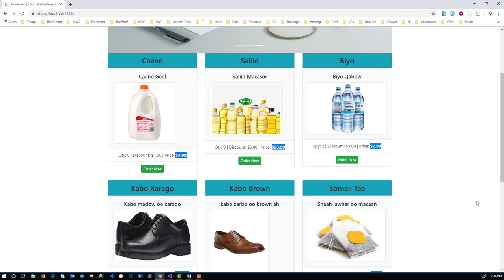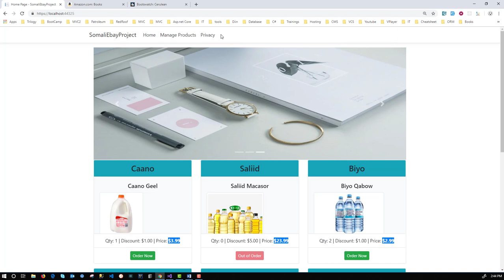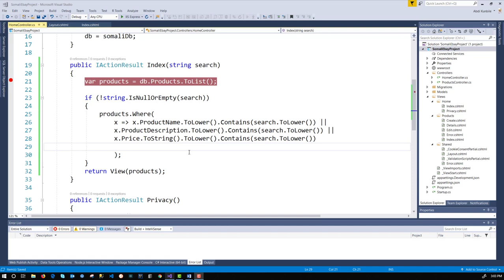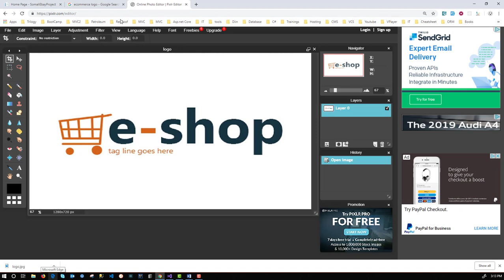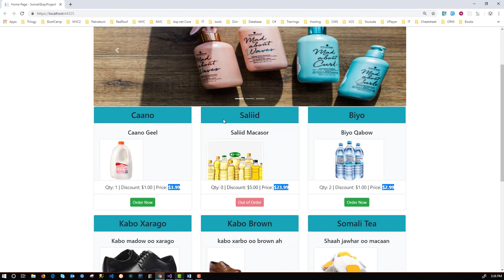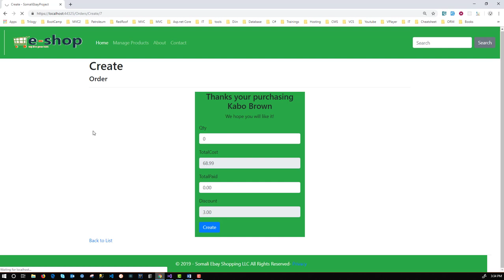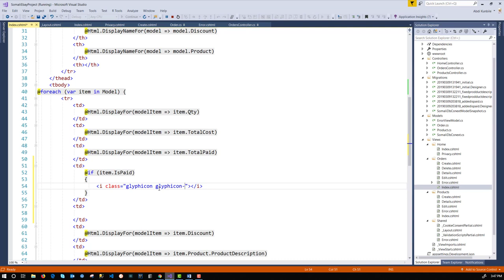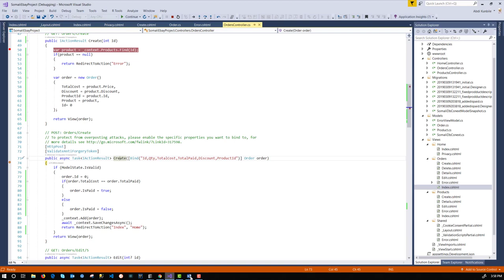Asp.NET Core Lesson 4 -Somali